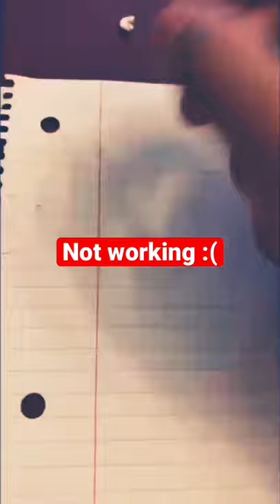How I solve my problem with mechanical pencil erasers!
First get the eraser out with a sharp pin, then get a small piece of paper, crumble the paper up, put it in the hole where the eraser goes, then put eraser tightly on top. it works!!!